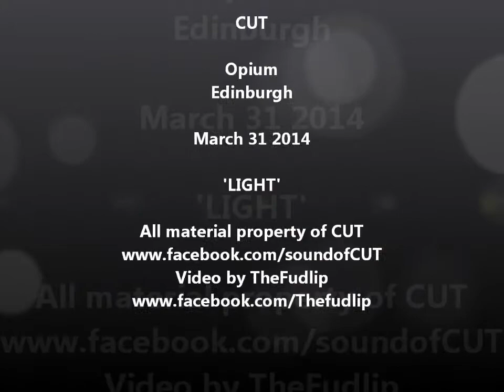CUT, Opium, Edinburgh, March 2014, 'LIGHT'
Garage-punk rock'n'roll from Italian trio CUT.